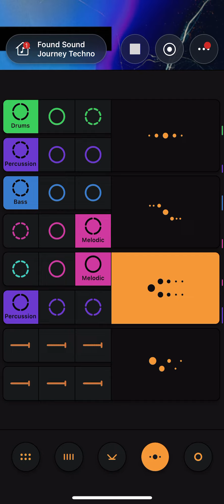Launchpad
EDM MUSIC LAUNCHPAD